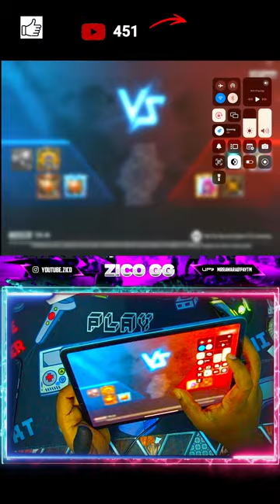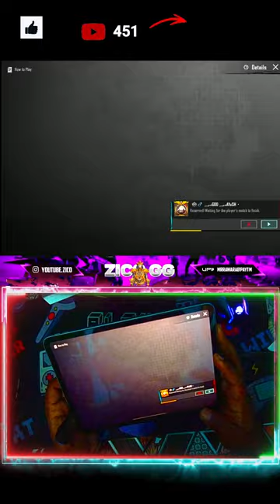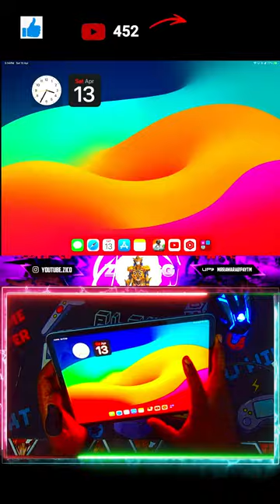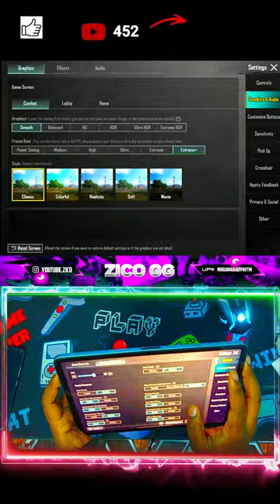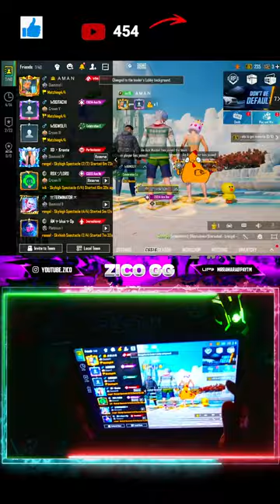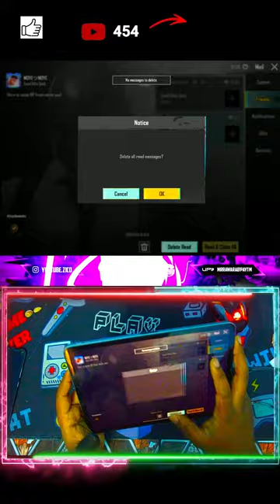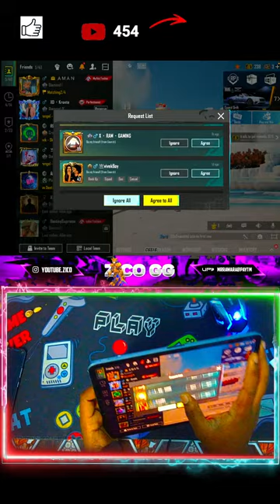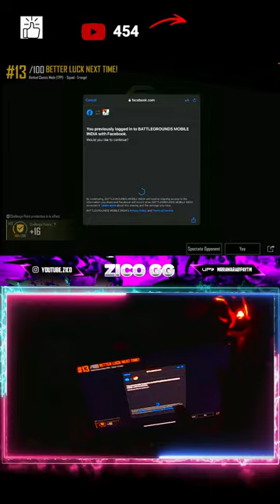ONLY CHICKEN DINNER HUNTING CAMPERS | BGMI LIVE